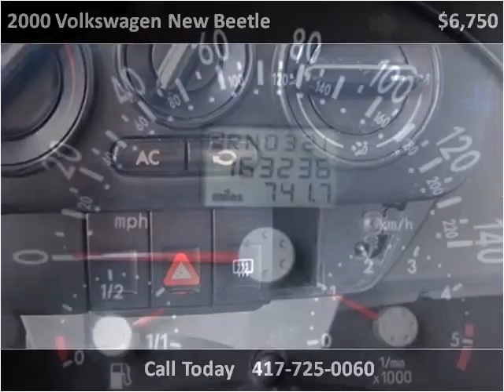2000 Volkswagen New Beetle Used Cars Nixa MO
This 2000 Volkswagen New Beetle is available from Lipscomb Auto Group.